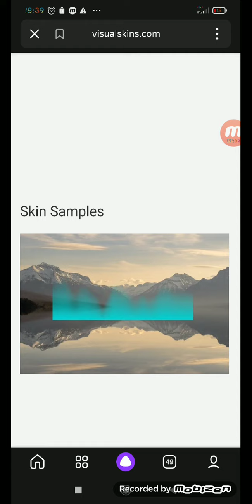Frost Rainmeter Skins 2016/04/24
Download Link Frost
Can't Install Skins. Install Rainmeter